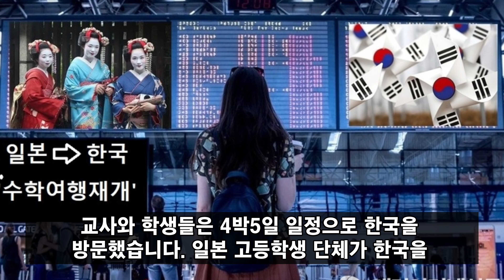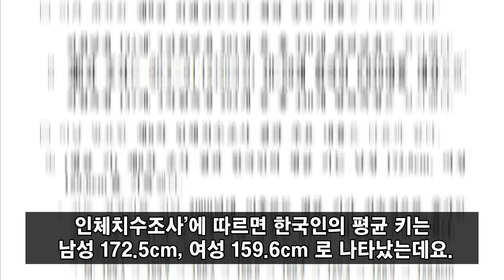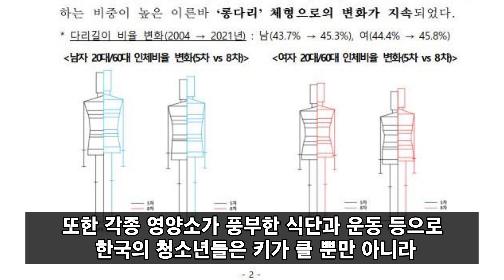일본에서 수학여행온 미녀 여고생들 한국 고등학생보고 경악한 이유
최근 팬데믹으로 중단되었던 일본 학생들의 한국 수학여행이 3년 만에 재개되어 화제가 되고 있습니다.